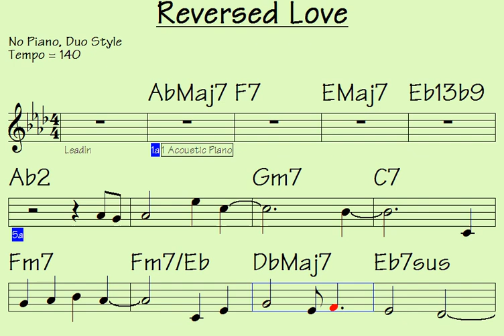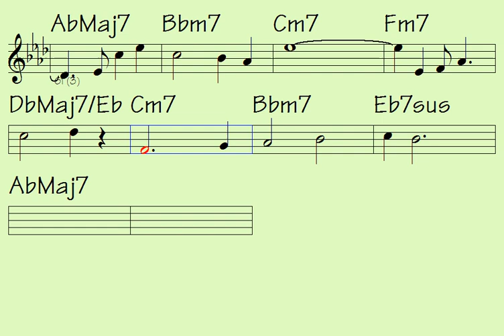Reversed Love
Link to buy all data for this song: Reversed Love (music sheet/lick notations - double-duration mp3 audio - midi file for transposing - mp4 video to play along...)